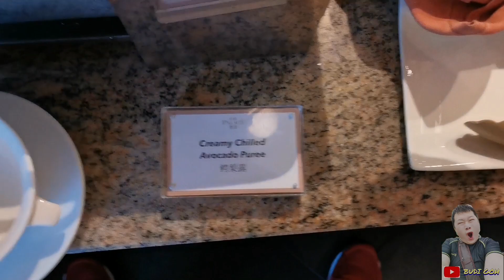MAKAN CANTIK DI GENTING DREAM CRUISE - DAY 3 PART 3